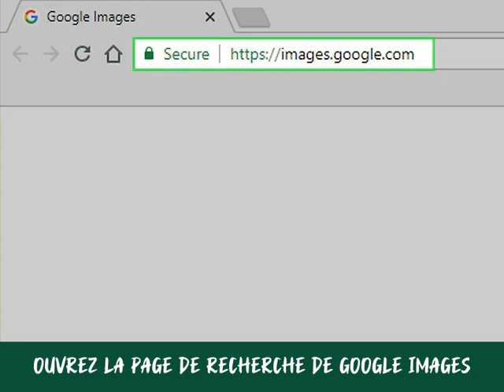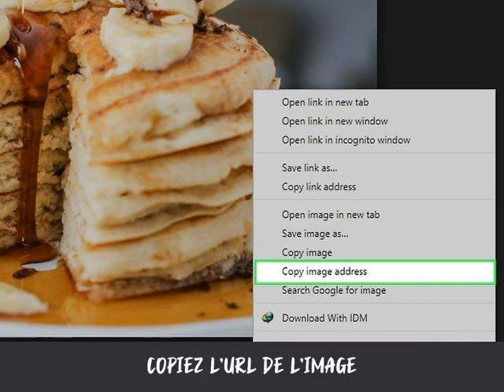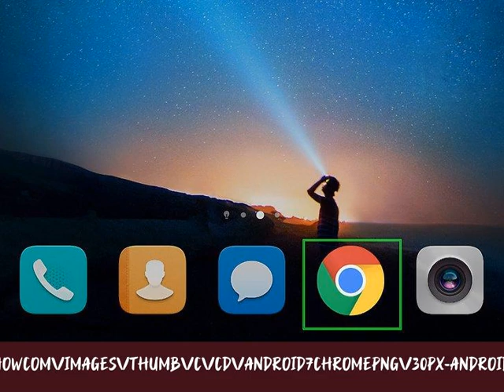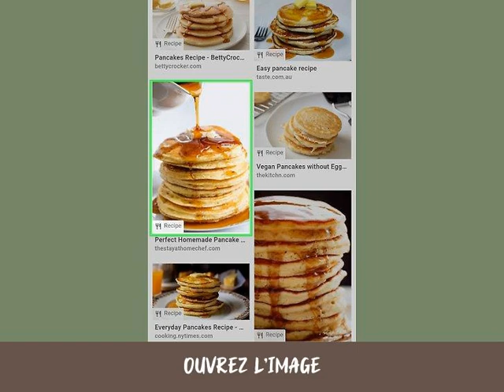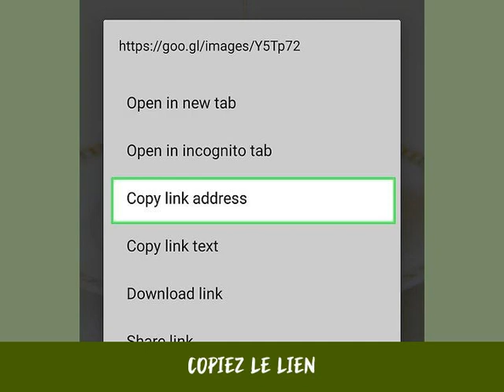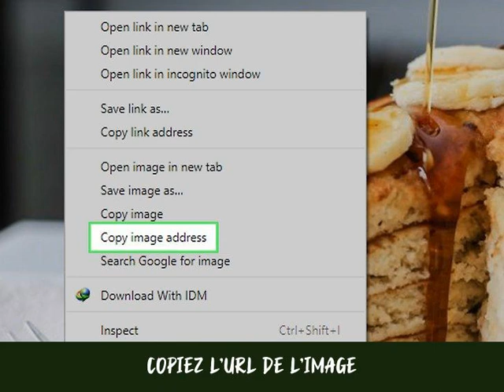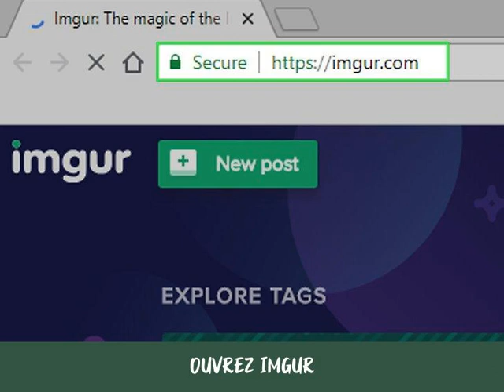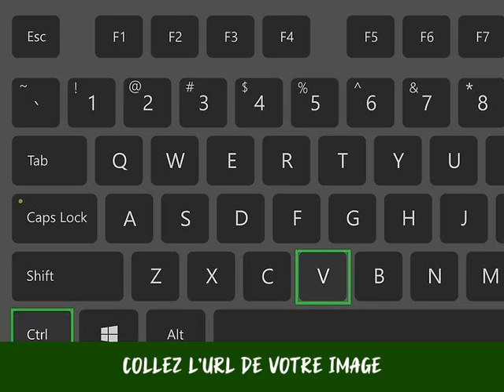Comment obtenir l'URL des images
L’URL d’une image peut être utilisée pour partager ou insérer l’image dans un document. Le moyen le plus simple et le plus courant de procéder consiste à utiliser la recherche Google, toutefois la plupart des moteurs de recherche permettent de trouver cette information. Si vous souhaitez assigner une URL à une image depuis votre ordinateur, vous pouvez téléverser l’image sur Imgur et copier son adresse à partir de là.